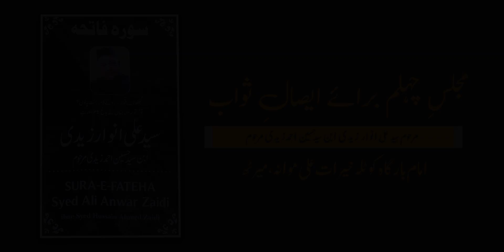Khursheed Akbar Marsiya | Majlis E Chehlum Syed Ali Anwar Zaidi Marhoom | Mawana Meerut 2020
Marsiya Imam Hussain (a.s) | Baqer Hussain Phool | Majlis E Chehlum Marhoom Syed Ali Anwar Zaidi S/O Syed Hussain Ahmad Zaidi Marhoom | Imambargah Khairat Ali Mawana Meerut

Nizamat   : Saleem Amrohvi
Reciter : Khurshid Akbar
Venue       :  Imam Bargah Khairat Ali Kotla, Mawana, Meerut
Date          :  16 February 2020 (Sunday)
Organizer : Ahlia, Syed Anjum Zaidi, Syed Asif Zaidi, Syed Abbas Zaidi